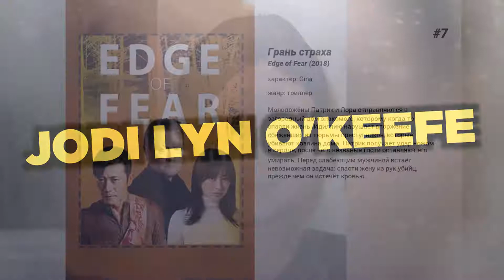Лучшие фильмы Jodi Lyn O'Keefe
7. Грань страха
Молодожёны Патрик и Лора отправляются в загородный дом знакомого, которому когда-то спасли жизнь. Идиллию нарушает вторжение сбежавших из тюрьмы преступников, которые убивают хозяина дома. Патрик получает удар ножом в сердце, после чего незваные гости оставляют его умирать. Перед слабеющим мужчиной встаёт невозможная задача: спасти жену из рук убийц, прежде чем он истечёт кровью.

6. Ворон 3: Спасение
После смерти на электрическом стуле в ночь своего совершеннолетия, Алекс смог вернуться оттуда, откуда нет дороги. В облике неуязвимого Ворона он пришел в этот мир, чтобы отомстить убийце своей девушки и жестоким полицейским, покрывающим кровавого маньяка.

5. Whatever It Takes

4. Хэллоуин: 20 лет спустя
Спустя 20 лет Лори Строуд опять вынуждена бороться со своим прошлым! Эти годы она жила под вымышленным именем вместе с сыном Джоном. Но Майкл Майерс внезапно вернулся в ее жизнь с местью. С местью не только к Лори. Ужас начался для всего города! Когда группа студентов отправляется на праздник Хэллоуин, они оказываются в кровавой реке. И снова Лори должна спасти всех от исчадья Ада.

3. Это всё она
Зак Сайлер — самый популярный из старшеклассников, предмет обожания учителей и воздыхания девчонок. Он староста класса, капитан футбольной команды и один из первых по успеваемости. Бесспорно, Зак станет королем выпускного бала, но… этого везунчика предательски подводит королева!  Зак и Тэйлор считались лучшей парой в школе, но Тэйлор, особа заносчивая и с огромным самомнением, бросает Зака за шесть недель до бала. Неудачи на любовном фронте могли сломить кого угодно, только не Зака Сайлера. Он берется 'сделать' себе новую королеву! Зак заключает с друзьями пари, что за шесть недель превратит в писаную красавицу самую неприглядную девчонку в классе.  Выбор падает на Ленни, очкастую 'ботаничку' с хорошей фигурой, спрятанной под мешковатой одеждой. Эта девушка — очень запущенный экземпляр! Пигмалион берется за работу и… конечно, влюбляется в свою Галатею.

2. Мёрзлая земля
Все были уверены, что Роберт Хансен — приличный семьянин, владелец пекарни и славный охотник. Никто не подозревал, что на самом деле он — безжалостный маньяк, который похитил и убил более двадцати женщин. И только 17-летней Синди Полсон удалось сбежать от убийцы. Она наводит на след маньяка полицейского, который начинает опасное расследование. Ему никто не верит: Хансен — слишком приличный человек для такого обвинения… Но упорный коп знает свое дело и должен дойти до конца…

1. Побег из тюрьмы: Финальный побег
Сару арестовывают за убийство матери Майкла и отправляют в тюрьму, и она все ещё носит его ребёнка под сердцем. На сей раз всё меняется местами: тюремный врач становится заключённым, а Майкл остаётся на свободе.  В кинофильме задействована большая часть героев сериала: Майкл, Линкольн, Сара, Сукрэ, Бэгвел, Махоуни и… Грэтхен. Каков же будет исход и финальный побег?.. Всё вновь зависит от гениального инженера-строителя.